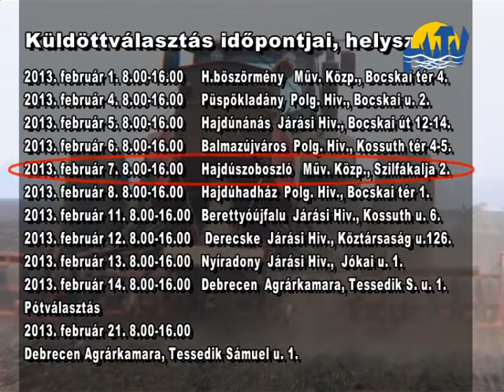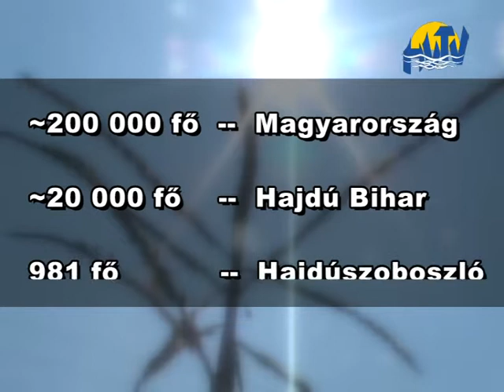Kamarai választások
Február elsején országszerte megkezdődnek az agrárkamarai
választások. Hajdú-Bihar megyében tíz településen, a járási
központokban tartanak szavazást. Hajdúszoboszlón február 7-
én, a művelődési központban, reggel 8 órától délután 4 óráig
választhatnak azok a gazdák, akik november 30-ig regisztráltak az
agrárkamaránál.